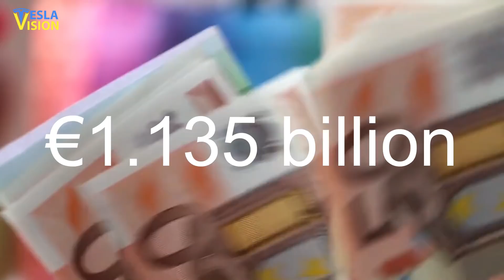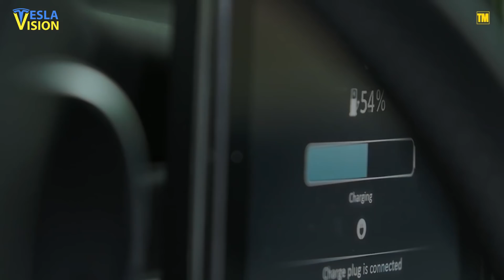Elon Musk KEPT His Promise on Giga Berlin 4680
Tesla’s Battery production plant at its Gigafactory in Grünheide, Germany, is reportedly beginning to take shape as the first walls of the building have already been erected on-site. Earlier this month, the automaker began the construction of the foundation of the “world’s largest battery factory – Tesla Giga Berlin, which is slated to produce 4680 new structural cells that the company unveiled at the Battery Day last year. Tesla chief executive Elon Musk originally announced plans for the company to set up a new vehicle production facility in Europe in November 2019. Labeled as Giga Berlin due to its proximity to the City, the electric car maker plans to use the facility to start Model Y production in October, pending government approval for the main production building where the assembly is set to happen near completion. As car production gains momentum at the site, the automaker seems to have focused on bringing the Giga Berlin’s 4680 battery factory to life, according to new photographs shared on Twitter by a Tesla follower, @Gf4Tesla. It looks like the battery factory is beginning to take shape nearly 10 months after Tesla was granted preliminary approval to build the site. Tesla Giga Berlin has run into some delays in achieving government approval to start the production of cars and 4680 cells. At this point, the company is yet to receive main approval for the battery factory, but in mid-September, the facility is reported to have received 2 additional pre-approvals from the Brandenburg State Environment Agency. Tesla Giga Berlin 4680 cell production project has recently gained rumors of financial support from the federal government and the state of Brandenburg, according to media reports from Germany. A local media outlet, Tagesspiegel, reported that Tesla’s battery factory could receive from the Federal Ministry for Economic Affairs and Energy, subsidies amounting to €1.135 billion. And as per local government updates, the project could be included in the European Union’s Important Project of Common European Interest (IPCEI) initiative. The government is extending subsidies to Tesla through the automaker’s initiative referred to as ‘Clean and cost-efficient Assembly and Recycling of Batteries – Facilitating Renewables of Electrification in Europe' (CARB-FREE).’ The project qualified for one of the programs in the Important Project of Common European Interest.
Earlier this year, Tesla secured public funding from the Important Project of Common European Interest after winning in a program called the European Battery Innovation project (EuBatIn). The Commission already approved €2.9 billion worth of funds for the EuBatIn program that focuses on battery innovations and production at Giga Berlin. Since Tesla Giga Berlin will start building vehicles before 4680 battery cell production ramps up, the automaker will have to ship these cells from its Kato Road facility in Northern California to Germany to be installed in its models produced in the factory. Tesla’s Gigafactory in Grünheide will face stiff competition from other companies which are also planning to produce the 4680 battery cells. For instance, “Store Dot” an Israeli firm has also announced that it will be producing the same kind of battery cells starting 2024. Store Dot is looking to use its XFC technology, where silicon is used in the battery and predominates in the anode composition. According to the company, this type of technology ensures great versatility in terms of scalability and battery chemistry. Other than Store Dot, other firms are actively engaged in conducting the first tests of the 4680-battery cell prototype in the EVE Energy laboratories in China. These are BP, TDK, VinFast or Daimler, and so on. The 4680 battery cells are expected to recharge their capacity in just 10 minutes, according to the companies designing them. The 4680 battery promises 6X more power and 5X more energy capacity than the 2170 and 18650 battery cells.

WATCH THIS NEXT👇👇👇
🎥 Elon Musk WANTS to Go All In With Australia